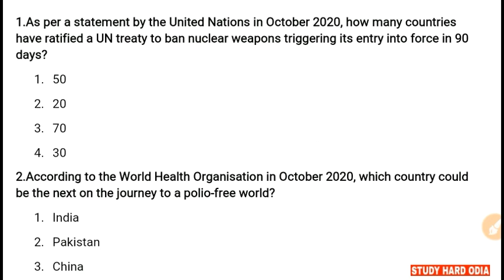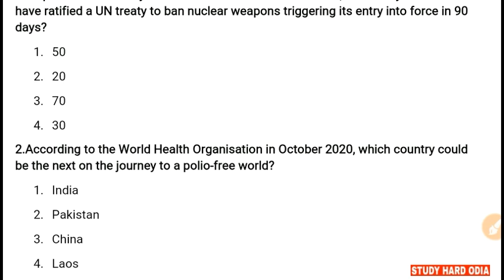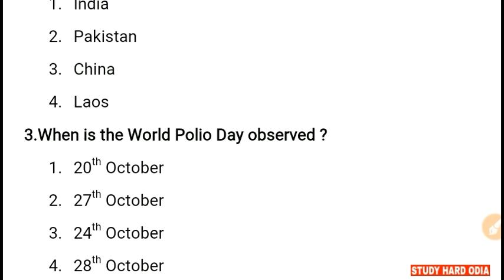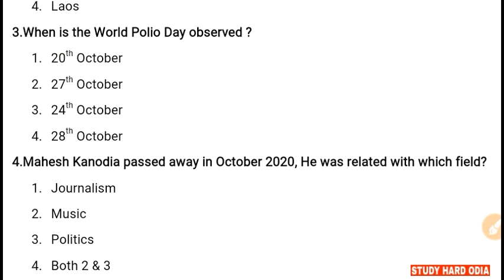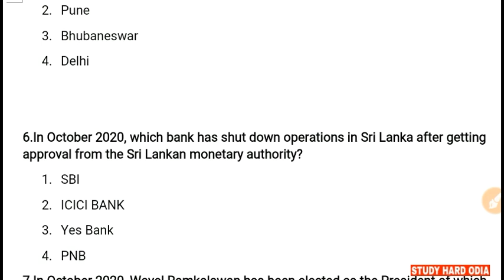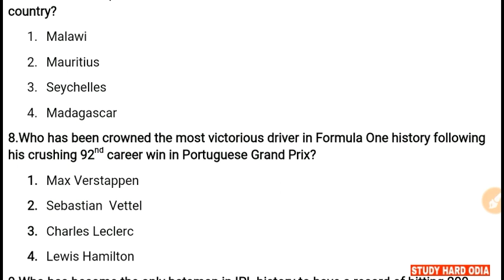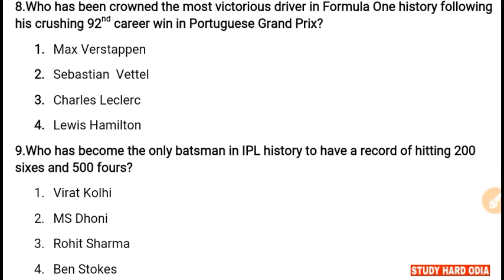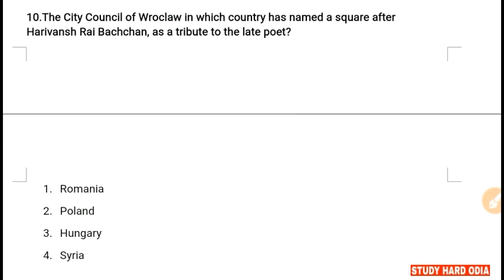27 October 2020 Current Affairs | Daily Current Affairs in Odia | Daily Current Affairs in English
27th October 2020 Current Affairs in Odia & English for All Exams.